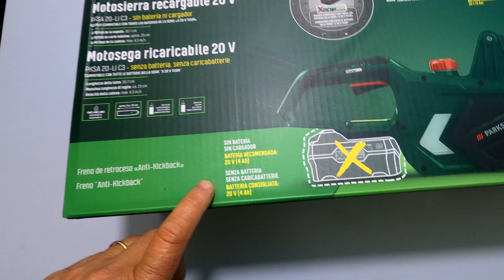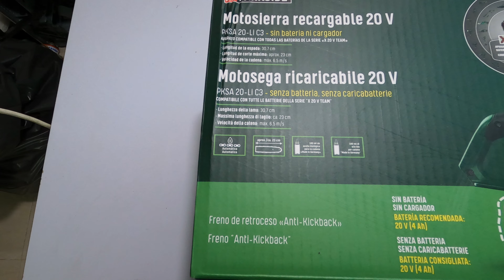PARKSIDE MOTOSERRA 20 VOLTS PARKSIDE CHAINSAW 20 VOLTS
OLÁ PESSOAL BEM-VINDOS AO TÉSTE DO MOTOSERRA  A BATERIA PARKSIDE  GRANDE MAQUINA PARA TERMOS EM CASA PARA AS NOSSAS NEÇESSIDADES,CORTARMOS A NOSSA LENHA E PODARMOS AS ARVORES
PORQUE ELE É LEVEZINHO
GRANDE ABRAÇO PESSOAL
PARKSIDE CHAINSAW 20 VOLTS
HELLO GUYS I TESTED THE CHAINSAW BATTERY PARKSIDE GREAT MACHINE TO HAVE AT HOME FOR OUR NEÇESSETIS, CUT OUR FIREWOOD AND PRUNE THE TREES
BECAUSE HE'S LIGHT
BIG PERSONAL HUG